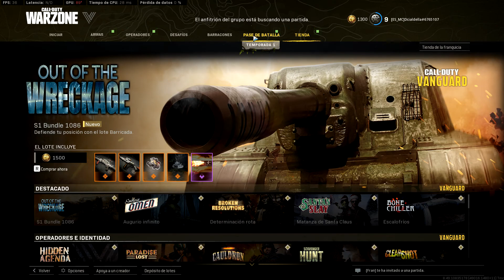Volviendo a jugar en Caldera. Excelente equipo y armas